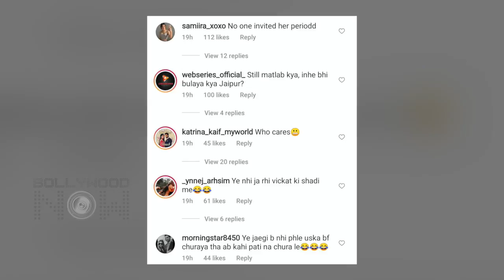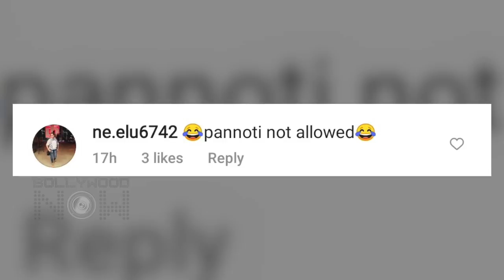Alia Bhatt Not Invited For BFF Katrina-Vicky's Wedding, Gets Brutally TROLLED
Actress Alia Bhatt was recently papped by media photographers in Mumbai. Well the actress got brutally trolled as netizens targeted her for not attending or been invited for Vicky and Katrina's wedding. Have a look at the video.